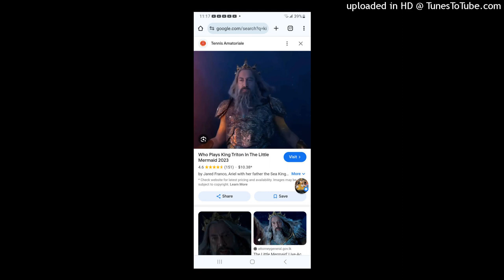Mama Said Knock You Out Instrumental Humming style Sneak Peek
This belongs to Columbia Def Jam Music Group  Def Jam Recordings and Universal Music Group

In the future that I'm going continue looking for  Pocket Monster Game Play AD Monster Squad Pokémon Game. Enjoy,Like ,Comment,Subscribe,Comments,Family-Friendly Video,No Comment,No Dirty Jokes,No Nasty Comments,No Negative Comments, Don't Be Mean, Please Don't Have My friends Be Mean To Me As Well As Well As Don't Have Paulos to be mean to Me,No Sexual,No Complaints,No Rude Comments and No Dislikes.